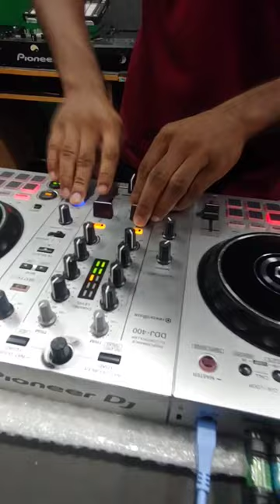Pro DJ Course | Student Practice Session | VM DJ Academy Chennai